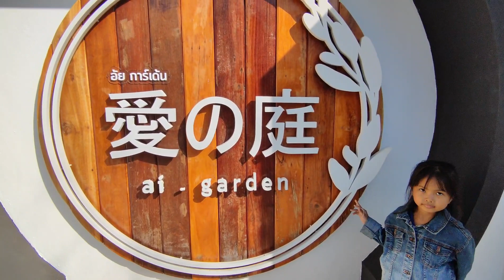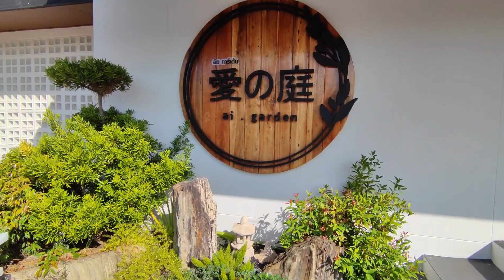𝐀𝐢 𝐆𝐚𝐫𝐝𝐞𝐧 𝐂𝐚𝐟𝐞 & 𝐒𝐭𝐮𝐝𝐢𝐨 ไปมาเหมือนได้เที่ยวญี่ปุ่น